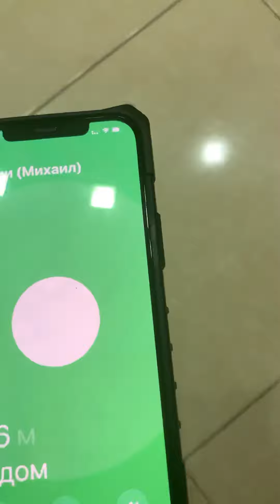Как работает Air Tag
￼Air Tag очень крутая идея компании Apple! Теперь я всегда буду знать где лежат мои ключи. И некоторые вещи, которые я вечно забываю, куда кладу.￼